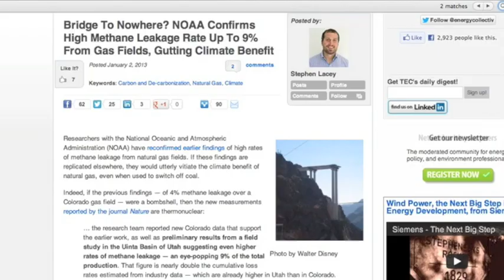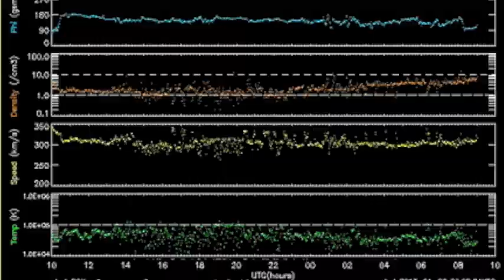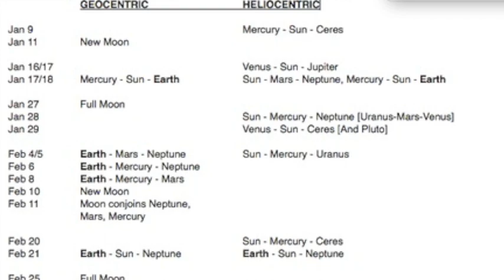3MIN News January 6, 2013